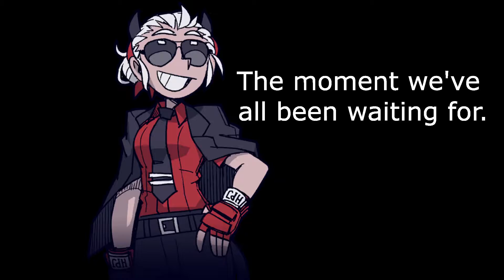Pontiff Sulyvahn in the Irithyll of the Boreal Valley vs. Sparki Boi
Pontiff Sulyvahn is an ally of Aldrich, Saint of the Deep, a Lord of Cinder. He was once a sorcerer skilled in many arts, like flames and the deep... Then everything changed when Sparki Boi arrived. Pontiff Sulyvahn will offer his own life just to see that the unkindled one will fail on his journey. Our Boi with his lightning and miracles vs. the skilled, dual-wielding swordsman/sorcerer Pontiff Sulyvahn and his sorceries, who will win? Let's join in his journey as he tries to defeat one of the hardest bosses in Dark Souls 3.

Credits to FromSoftware for the game
Credits to the Developer of Helltaker, Łukasz Piskorz (vanripper) for sprites